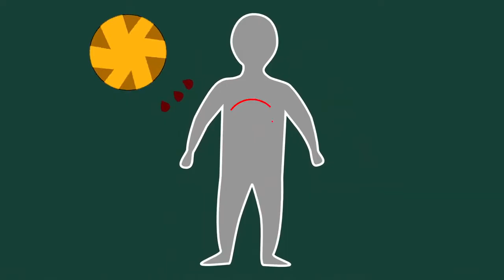Meet Dr Daniel Timms – inventor of the mechanical artificial heart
This video in our Showcase of Aussie Inventors series features Australian mechanical engineer Dr Daniel Timms.

While completing a PhD in biomedical engineering in his early 20s, Dr Timms was inspired to invent a mechanical artificial heart after his father was diagnosed with a heart condition. In this video, Dr Timms talks about the design of the mechanical heart, its potential for reducing patients’ reliance on scarce donor hearts, and the support and encouragement he received from government, industry and the research sector in Australia to bring his invention to life.